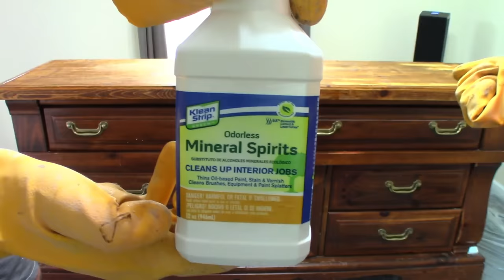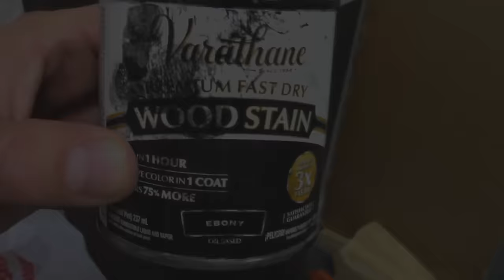Turning a Dresser into a TV Stand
Jeanette and I turn an old $40 dresser into a tv stand. Tool from Walmart is a Hyper Tough 2.1 amp oscillating multi-function tool.

Multi-function tool
My Camera
My Microphone
Tall Tripod
Small Tripod